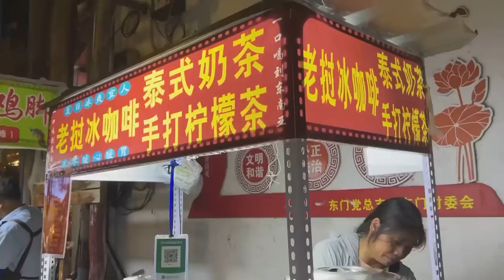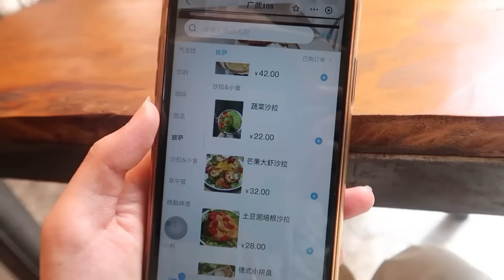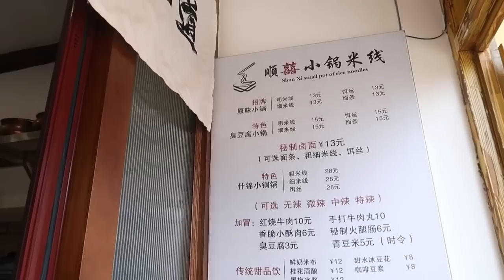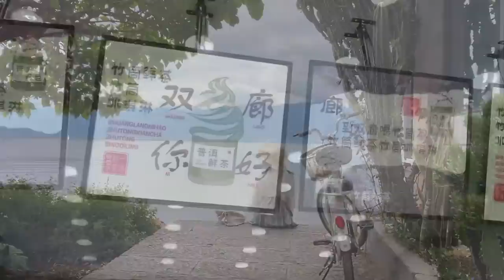[Du hí Trung Quốc] Đi đến nơi có gió 🍃 ｜ Đại Lý Vlog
Đây là 1 chuyến du lịch nho nhỏ trong kì nghỉ hè của mình ,Đại Lý là nơi quay bộ phim “Đi đến nơi có gió “ đó nên mình rất hào hứng khi được đi đến đây, Đại Lý rất đẹp ,có 🏔 có 🌊 rất nhẹ nhàng . Sau thời gian đi học và thi khá là vất vả thì có 1 chuyến du lịch đối với mình rất là tuyết zời luôn , được đi đến một thành phố mới,được tham quan và ngắm nhìn cảnh đẹp cảm giác rất là thoải mái 😌😌. Và video này là để lưu lại kỉ niệm chuyển đi lần này của chúng mìn ,mong các bạn sẽ thích và hãy thưởng cho bản thân 1 chuyến đi xa nha😘